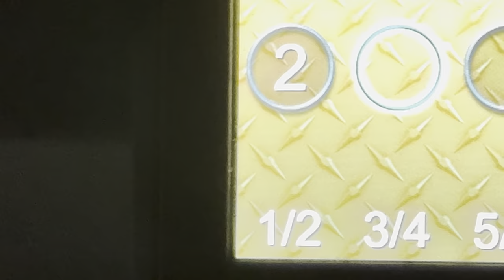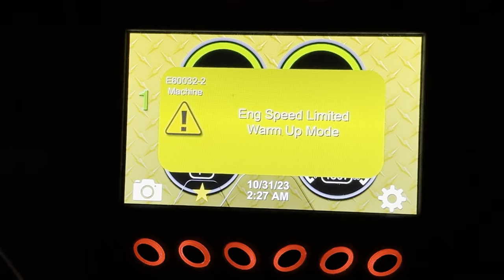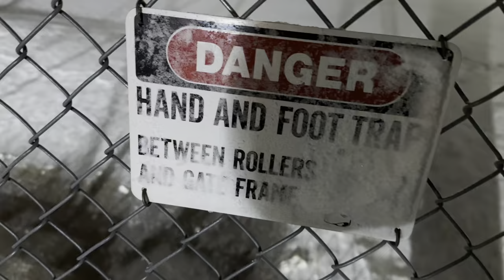FIRST PLOWABLE SNOW EVENT OF THE 2023/2024 SEASON!!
In today’s video, we tackle the first snow event of the 2023/2024 season!